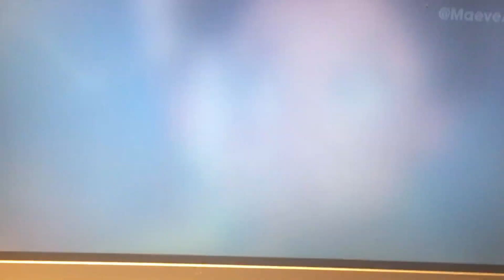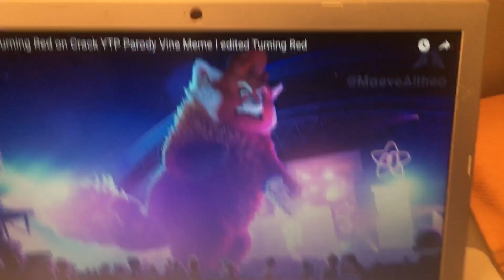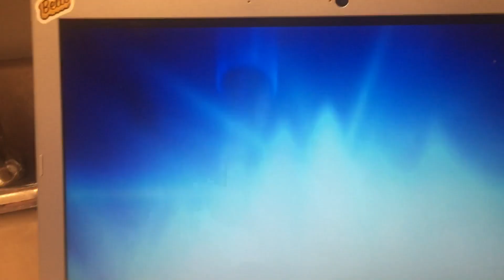Turning Red part 2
This is something I laughed my butt off! I just love this and I like how it portrays it! I love you my fellow Wolves our my fellow Snoopys!